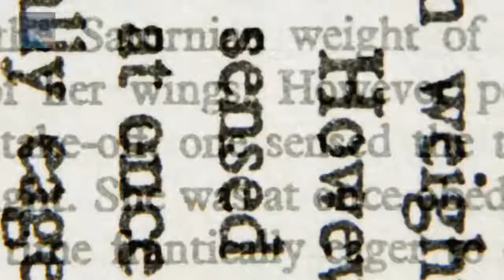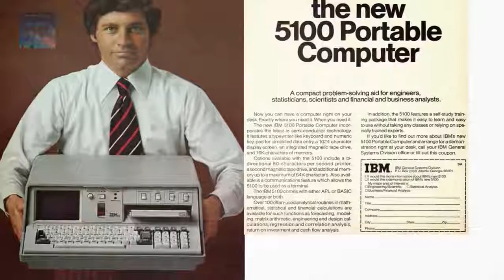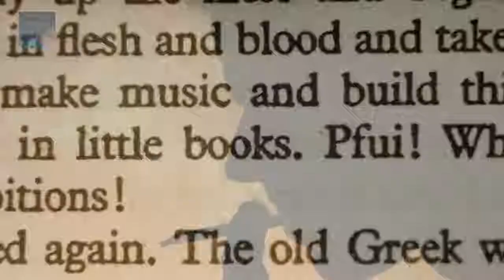Putnik kroz vreme Džon Titor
U martu 2000. godine, ova osoba je došla na internet i otišla na nekoliko naučnih foruma i rekla, ja sam putnik kroz vreme iz budućnosti i rado ću odgovoriti na sva vaša pitanja. I u periodu od oko tri meseca, odgovarao je na pitanja o nauci, tehnologiji, budućnosti, pravio je ono što neki ljudi smatraju predviđanjem. I tada ga niko nije shvatao ozbiljno. Tek nakon što je otišao, ali tri meseca kasnije, počele su da se dešavaju neke od stvari koje je rekao...